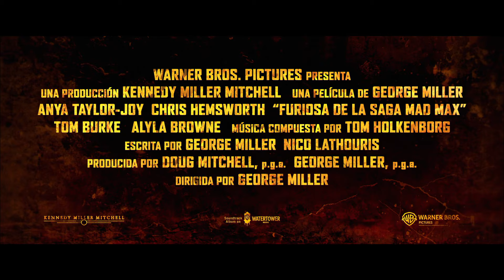FURIOSA : DE LA SAGA MAD MAX | Boletos YA disponibles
Sé testigo de la batalla épica por el terreno baldío. Las entradas ya están a la venta. FURIOSA: DE LA SAGA MAD MAX - 23 de mayo, solo en cines.

Anya Taylor-Joy y Chris Hemsworth protagonizan “Furiosa: de la Saga Mad Max”, del ganador del Premio de la Academia George Miller, el tan esperado regreso al icónico mundo distópico que creó hace más de 30 años con las películas de “Mad Max”. Miller ahora vuelve a pasar página con una nueva aventura de acción original e independiente que revelará los orígenes del poderoso personaje del éxito mundial ganador de múltiples premios Oscar, “Mad Max: Fury Road”. La nueva película de Warner Bros. Pictures y Village Roadshow Pictures es producida por Miller y su socio de toda la vida, el productor nominado al Oscar Doug Mitchell (“Mad Max: Fury Road”, “Babe”), bajo su compañía Kennedy Miller Mitchell, con sede en Australia.

Mientras el mundo caía, la joven Furiosa es arrebatada del Lugar Verde de Muchas Madres y cae en manos de una gran Horda de Motociclistas liderada por el Señor de la Guerra Dementus. Navegando por Wasteland, se encuentran con la Ciudadela presidida por The Immortan Joe. Mientras los dos Tiranos luchan por el dominio, Furiosa debe sobrevivir a muchas pruebas mientras reúne los medios para encontrar el camino a casa.

Taylor-Joy protagoniza el papel principal y, junto con Hemsworth, la película también está protagonizada por Alyla Browne y Tom Burke.

Miller escribió el guión con el co-guionista de “Mad Max: Fury Road”, Nico Lathouris. El equipo creativo detrás de escena de Miller incluye al primer asistente de dirección PJ Voeten y al director de segunda unidad y coordinador de especialistas Guy Norris, el director de fotografía Simon Duggan (“Hacksaw Ridge”, “The Great Gatsby”), el compositor Tom Holkenborg y el diseñador de sonido Robert Mackenzie, el editor Eliot Knapman, el supervisor de efectos visuales Andrew Jackson y el colorista Eric Whipp. El equipo también incluye a otros colaboradores de toda la vida: el diseñador de producción Colin Gibson, la editora Margaret Sixel, el mezclador de sonido Ben Osmo, la diseñadora de vestuario Jenny Beavan y la diseñadora de maquillaje Lesley Vanderwalt, cada uno de los cuales ganó un Oscar por su trabajo en “Mad Max: Fury Road”.

Warner Bros. Pictures presenta, en asociación con Village Roadshow Pictures, una producción de Kennedy Miller Mitchell, una película de George Miller, “Furiosa: de la Saga Mad Max”. La película será distribuida en Latinoamérica por Warner Bros. Pictures a partir del 23 de mayo de 2024, solo en cines.